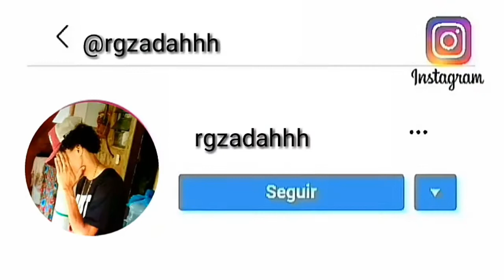OLHA O BARULHINHO DA CAMA RENK RENK VS OLHA O BARULHINHO DO AMOR [[DJ ROGERINHO DO QUERÔ]] 2021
ObrgdPorAssistir

Tags Ignorem ⤵️

Mc Luan Da Bs"/,/"Solta a P*taria que ela gosta",/,"/"Mc Luan Da Bs Bad"/"Mc Luan Da Bs 150 bpm"/"Bad 170 bpm"/"MC CJ"/"Apaixonou eu"/"Me Apaixonei nessa louca"/"Barões Da Pisadinha"/"Pisadinha Acelerado"/"Barões Da Pisadinha Funk"/"10 minutos de barões da pisadinha"/"Whindersson Dançando"/"Whindersson Funk"/"Barões Da Pisadinha Acelerado"/"Barões Da Pisadinha 170 Bpm"/"MC NIACK"/"MC NICK"/ "Funk Light"/"10 Minutinhos"/"10 Minutinhos light"/"10 MINUTOS LIGHT"/"170 BPM"/"10 MINUTOS"/"SEQUÊNCIA LIGHT"/"MÚSICA INTERNACIONAL FUNK"/"MÚSICA INTERNACIONAL VS FUNK"/"REMIX"MOTO NA RUA"/"CHAPADÃO"/"BEAT CHAPADÃO"/"MC CAJA"/DS MOVIC DO YOUTUBE"/"MC FABI"/"MC omotif"/"Ds Movic do YouTube"/"10 minutos das mais tocadas"/"10 minutodas mais brabas de sp"/"10 Minutos das mais tocadas do rj"/"10 MINUTINHOS"/"Ds Movic 10  colombianHA"/"10 MINUTOS "Então vamos a avante"/"Mc Poze"/"Os Movic do YouTube"/"Os Movic Do Youtube"/Ds"/"Mc Ritimo de funk"/"Sem amor com dois tubo de lança"o, sempre quis isso, victorinh4, menina da trança roxa, beat modinha, falei pra tu não se apegar, Ds Movic, tropa dos colombianos,Dj 2F, Pode ficar a vontade, então vai descendo no movimento, beat vapo alien, 170 bpm,oh bebe jamais vou te abandonar,oh bb jamais vou te abandonBregadeira,o bebê,o bb, Neymar dançando pisadinha, Neymar dançando barões, tatao, Ds Movic Do YOTUBE, Ds Movic Barões, Funk De SP Ritimo carioca,Som delando é uma  a ana bem sentando, dont let me dow funk, Dont let me dow remix, baile do Dick, OsMovic do YouTube, CUPIDO Fdp 2, Sem coração eu ataquei, mas agora ela vai ver, só, Dj dapollo,Somália Sucessada,Closer Remie toma que toma tona toma tá,de 4 tu toma,de frente te do YouTube, Os Frente, Dj Vitinho De Sg, Jn no beat, m db, mc db bandida, rebola gostoso pro pai, joga lindo demais, mc db bandida 170 bpm, rebola gostoso demais 170 BPM, rebola gostoso demais Pl Torvic, Rebola gostoso demais beat modinha, Ds Movic, Os Frente do yotube,preta do cabelo cacheado, Mc Roginho, Mc Th Tdm, Mc Roginho e Mc Th Tdm, Eu sento me acabo, eita, preta do cabelo cacheado da cor do pecado, babido cabelo cacheado, babi loud preta do cabelo cacheado, babi loud cantando, babi loud cantando preta do cabelo cacheado, da cor do pecado, Hoje eu acordei muito bolado, Preta do cabelo cacheado funk, preta do cabelo cacheado 170 BPM, Preta do cabelo cacheado vapo alien, Ds Movic Mc Rogerinho, Ds Movic Barões, Ds Movic Preta do cabelo cacheado, Vapo Alien, Pisadinha, Mc Roginho funk, Babi Loud, Ds Movic Babi Ff, Com vidro fechado e o som tocando baixo funk, Essa aqui eu vou cantar pra aquela professora,e aonde nois chegou, só gratidão acelerado, mc lipi, só gratidão ritimo RJ,favelado tbm pode, olha aí nos destravando no mundo, Deus abençoou, oh Vitória chegou, how deep funk, baile do Dick, no baile do Santa amaro, 170 bpm, CaioDs2K, 170 bpm, beijo no canto da vírus, La fiot - senta aqui, Mc Rogerinho - então senta aqui, 2 Da manhã gosto de hortelã, Ds Movic Mc Rogerinho, Mc Rogerinho SENTA AQUI FUNK, Senta aqui funk, Senta aqui vapo alien, Senta aqui 170 bpm, Ds Movic Pisadinha, Os frente do YouTube,o pai ta online me liga mais tarde pra fazer amor , e ela desce sobe no talento, Pai tá on, Funk Pai tá On, O pai tá online Funk,ele tá no meu lugar mas nunca vai ser eu, barões da pisadinha- nunca vai ser eu,mas nunca vai ser eu whindersson, whind nunca vai ser eu, whindersson dançando forro no gelo, whindersson e Luiza música nunca vai ser eu, Mc Rogerinho, os frente do YouTube,Máquina do tempo versão funk, Matue - Máquina do tempo, Matue álbum versão funk, Matue versão funk, 777-666 versão funk, Máquina Do tempo 170 BPM...